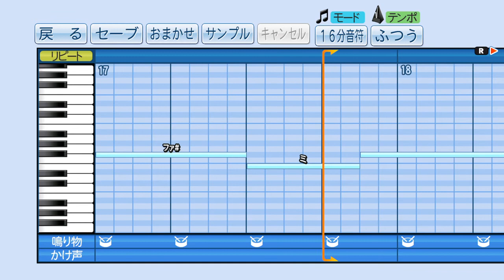魔法少女サイト OP「Changing point」‹パワプロ›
2018春アニメ 魔法少女サイト オープニング主題歌
i☆Ris
 山北早紀
 芹澤 優
 茜屋日海夏
 若井友希
 久保田未夢
 澁谷梓希

実況パワフルプロ野球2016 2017 応援曲